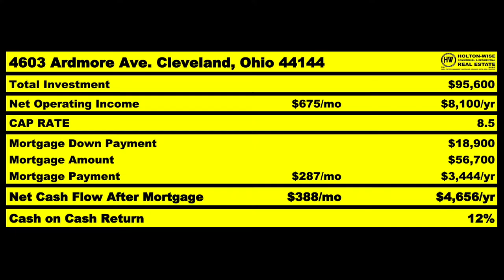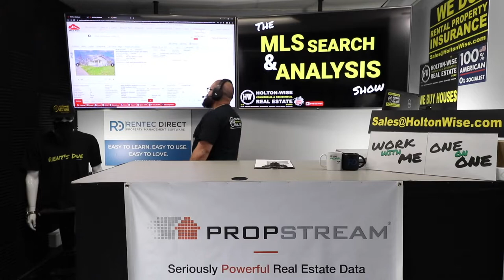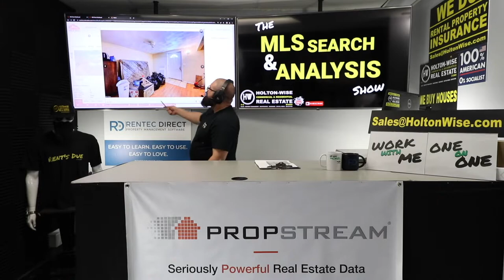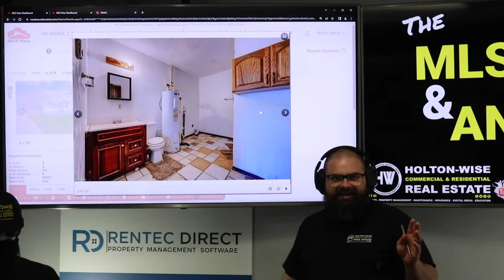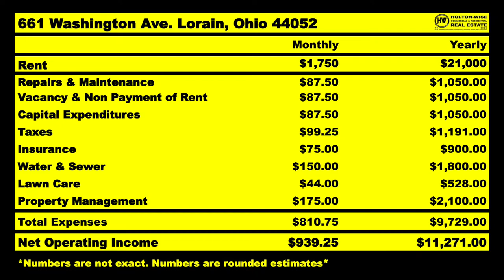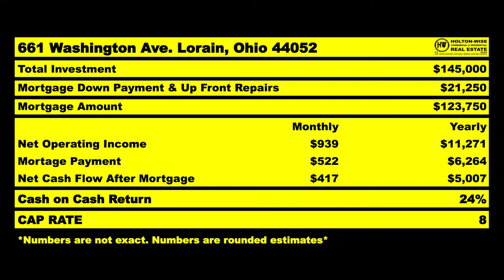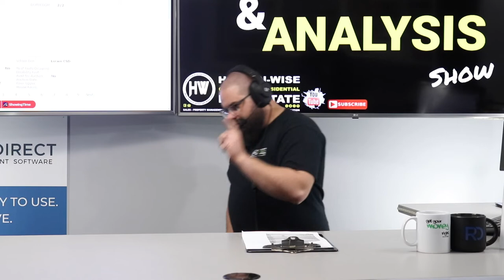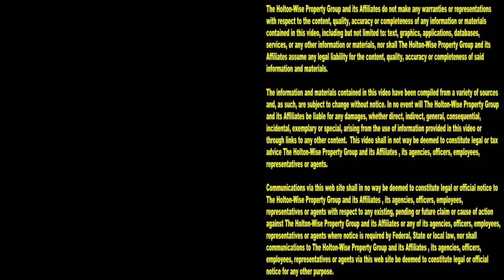LA Investors are NOT Limited to Turnkey Investing | MLS Search & Analysis 1,920 - 661 Washington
If you're a real estate investor based in Los Angeles, California you may think you are limited to turnkey investing if you want to buy rental properties out of state. That's not the case. During the 1,920th episode of The MLS Search & Analysis Show, out of state real estate investing expert James Wise goes over other real estate investment options for those leaving California for more affordable cash flow.

📺 HELPFUL RESOURCES
Holton-Wise FAQ